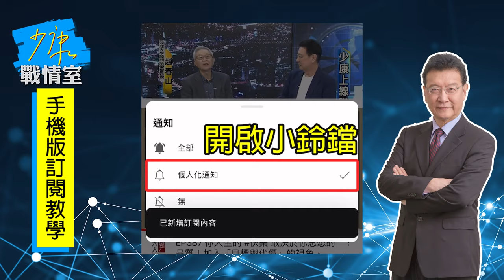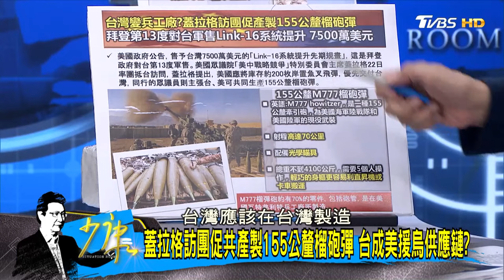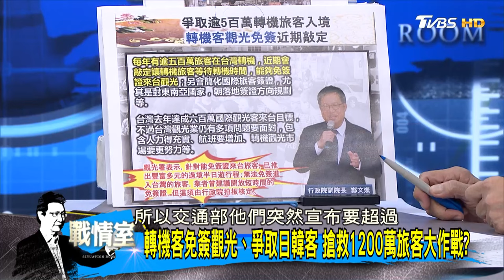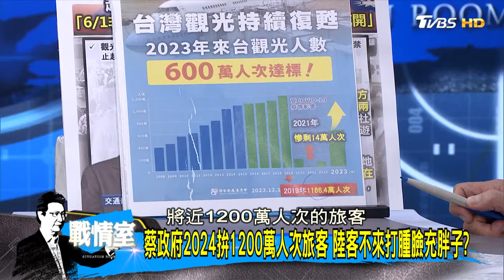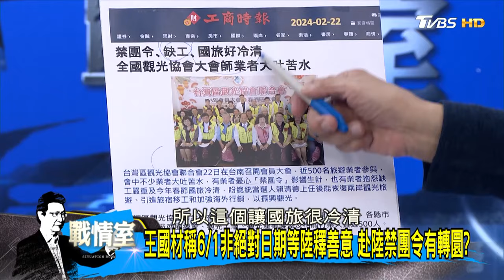【完整版上集】蓋拉格稱大陸威脅美不會旁觀 批中方"利誘"台灣友邦？ 少康戰情室 20240223